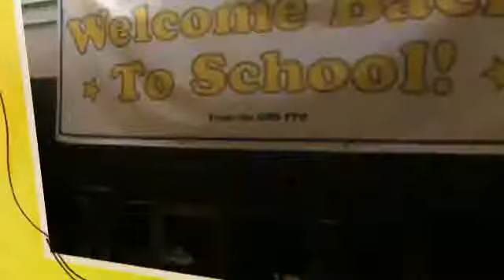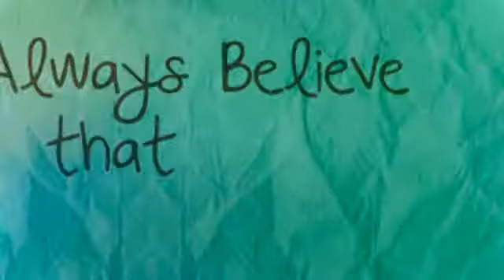First Day of School in Ledyard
The first day of school in Ledyard with photos submitted by the Ledyard Community Forum on Facebook.